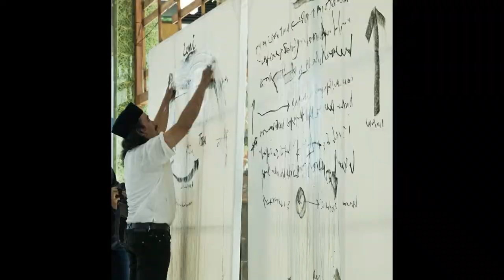Performance art Tisna Sanjaya